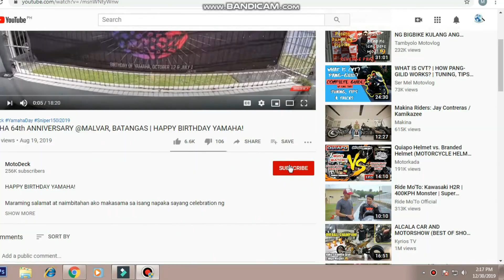Dell Inspiron N4050 stuck on dell logo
In this video tutorial, I will guide you to Basic Steps on how to troubleshoot   stuck at dell logo screen ...